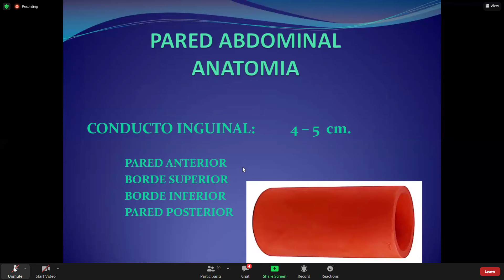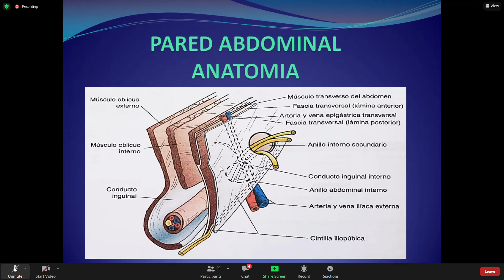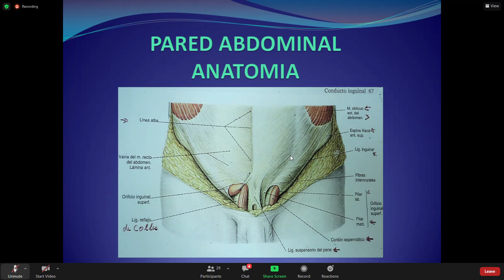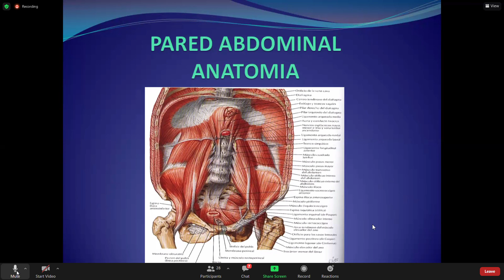Anatomia de la pared abdominal 3